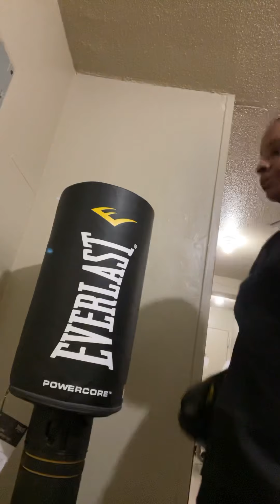Day 36 One Hour Heavy Bag WorkOut- My Personal Problem & Solutions- The Reason I Was Outcast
Punching, Kicking and Kneeing The Heavy Bag
Stretching and Sit-ups with the Resistance Tube Rower

A disorder involving excessive body fat that increases the risk of health problems.
Obesity often results from taking in more calories than are burned by exercise and normal daily activities.
Obesity occurs when a person's body mass index is 30 or greater. The main symptom is excessive body fat, which increases the risk of serious health problems.
The mainstay of treatment is lifestyle changes such as diet and exercise.